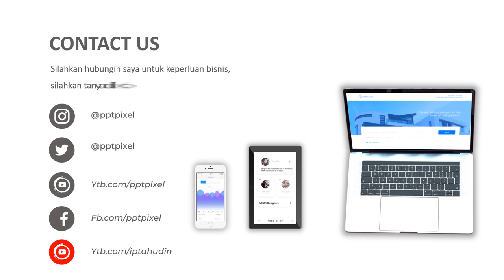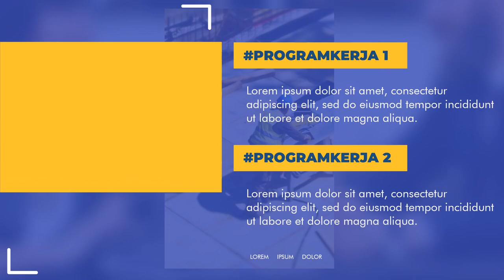Jasa video kampanye Calon Bupati, Walikota, Gubernur di Kabupaten Simalungun